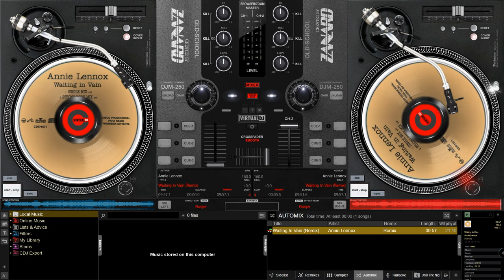Annie Lennox - Waiting In Vain (Remix)